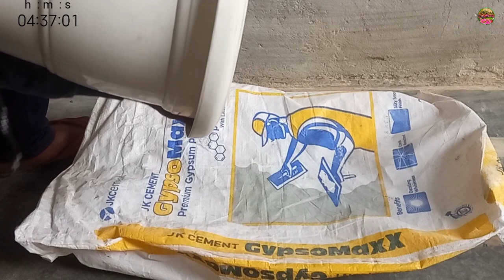Cement flower Pot making Without Experience // Cement DIY // Step🔥 by Step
how to make a flower pot at home in english
ghar par gamala kaise banaye
first time trying to make flower pot
how to make flower pot without experience in hindi